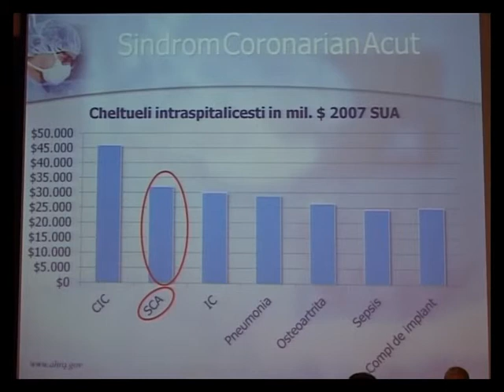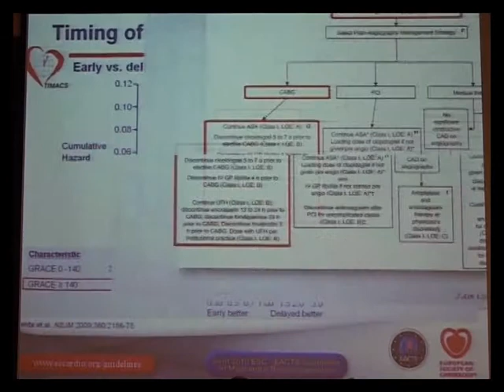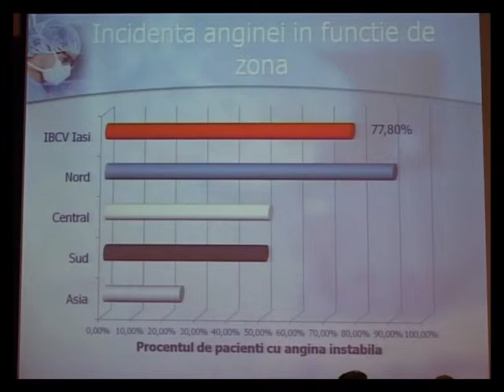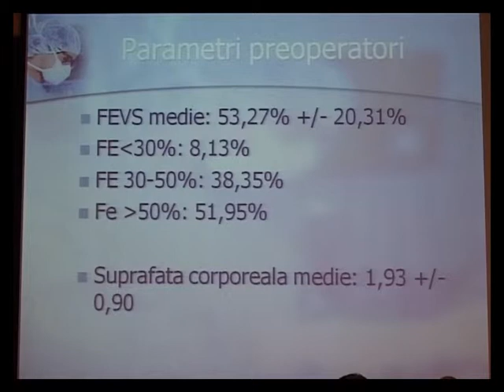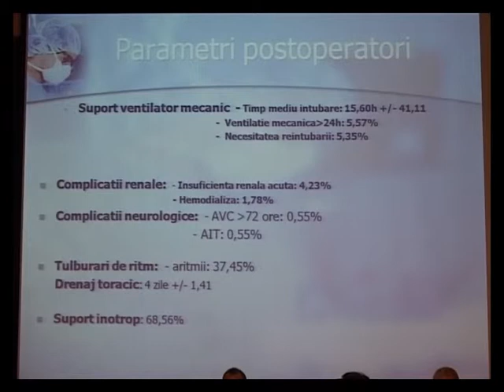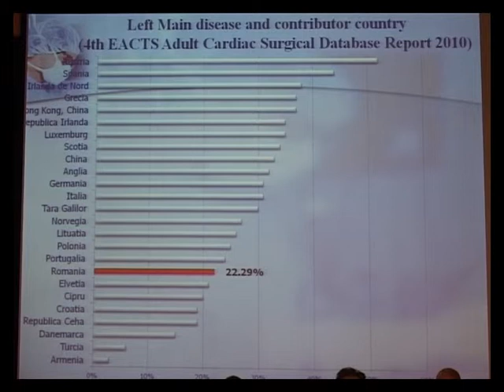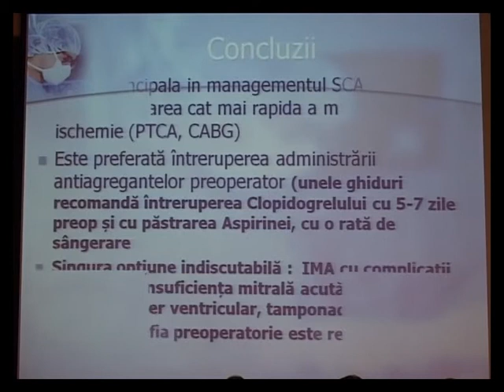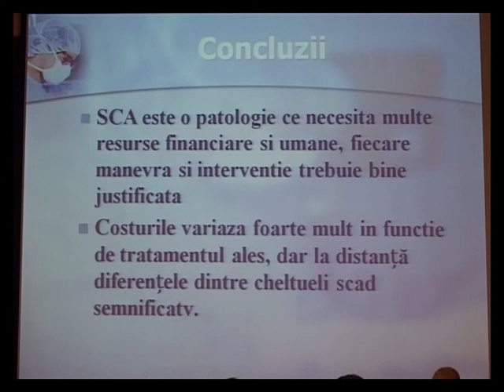Grigore Tinică, Surgical treatment in unstable angina and severe left main stenosis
Tratamentul chirurgical în angina instabilă şi leziunea severă de left main
Prof. Dr. Grigore Tinică
Institutul de Boli Cardiovasculare  Iaşi, România